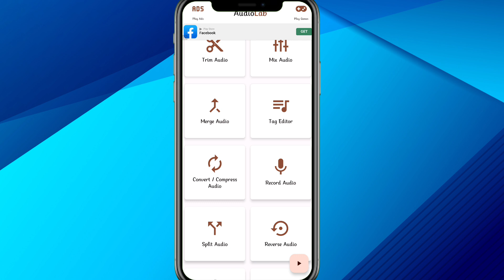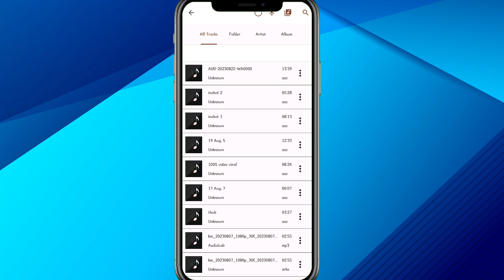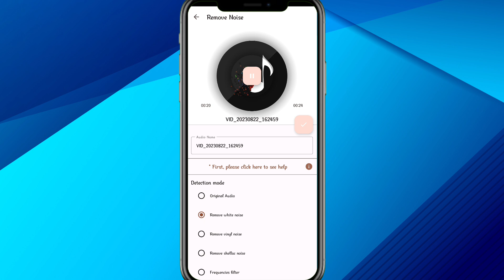How to Remove Background Noise From Audio In Android Mobile Bangla 2023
In this noise remove tutorial we'll show you how to remove background noise from audio in android mobile in 2023 in Bangla. Audio background noise removal from mobile is very easy, it will take simply two minutes to remove noise. In the previous video I already have taught how to remove background noise from video in PC version. But in this video we are going to show the mobile version, as many people wants to know how to remove background noise in android kinemaster, because they use this app Kinemaster very often.

So, learning how to remove background noise in android phone is easy. The process is same for both audio or video, if you learn how to remove background noise from audio, you will automatically learn how to remove background noise in video or how to remove noise from video. After removing background noise from your audio, your audio sounds crisp and clear, which helps to improve overall quality of your video. So first watch this tutorial to learn remove background noise. This is a remove noise bangla tutorial by rk akash roy.

Your Queries👇👇

noice remov
noise removal from video
noise remover audio
noise remove
noise removal app
noise removal in premiere pro
noise removal from video app
noise removal in audacity
noise remover ai
noise removal website.
noise removal fl studio
noise removal kinemaster
noise cancellation kya hota hai
noise cancellation kaise kam karta hai
noise remove kaise kare
background noise remove kaise kare
noise reduction kya hota hai
noise reduction kit for can am x3
noise reduction kdenlive
noise cancelling ki
noise suppression krisp
video noice remov
video noise removal android
video noise removal
video noise removal premiere pro
video noise removal iphone
video noise removal android tamil
video noise removal app
video noise removal android app
video noise removal kinemaster
video noise removal pc
video noise removal android malayalam
video noice remov kais
video noise remove kaise kare
video me noise reduction kaise kare
video mein se background noise kaise remove kare
video mein se noise kaise remove kare
video background sound remove kaise kare